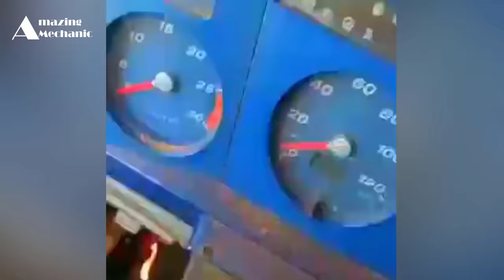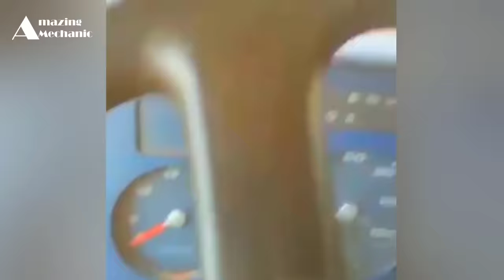Dangerous Idiots Fastest Logging Wood Truck Operator, Biggest Heavy Equipment Truck Fails Driving